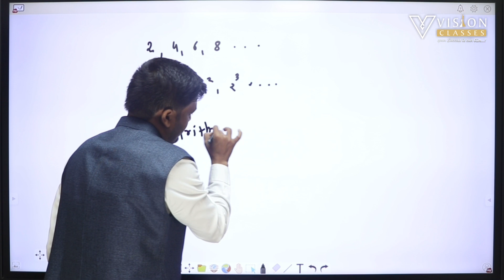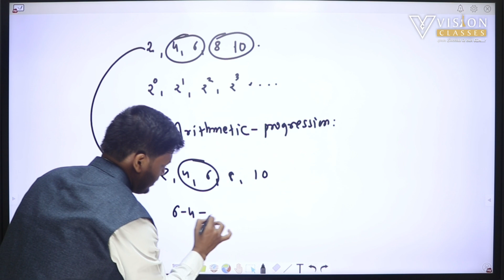Arithmetic Progression | Math | Class 10th | Vision Classes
Welcome to Vision Classes, where academic excellence meets digital innovation! Founded and led by visionary educator Ram Sir, we've long been synonymous with top-notch education in physics, math, chemistry, and biology in the offline realm. Now, our commitment to quality education extends online.

Understanding the evolving needs of learners, we leverage cutting-edge technology and time-tested teaching methods to offer exceptional online courses. Whether you're aiming to ace exams, conquer challenging concepts, or pursue academic dreams, Vision Classes provides comprehensive courses designed to ignite your passion for learning.

Join us on this transformative journey as we redefine education boundaries and empower students worldwide to realize their fullest potential. Let's embark on a path of knowledge, growth, and success with Vision Classes.